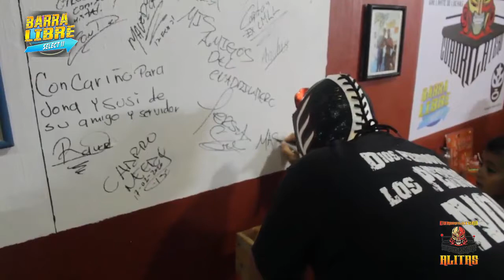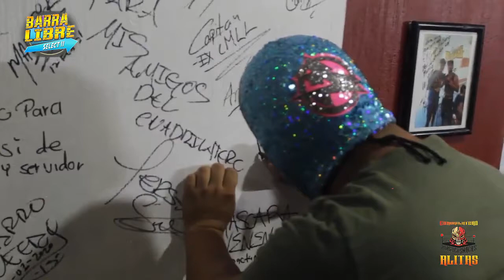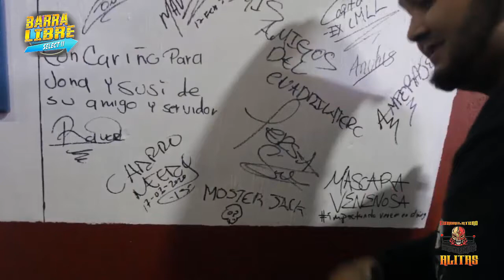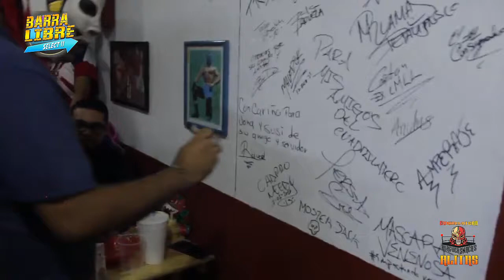Barra Libre con Amperaje, Mascara Venenosa, Monster Jack en Alitas El Cuadrilátero Dogos (3)